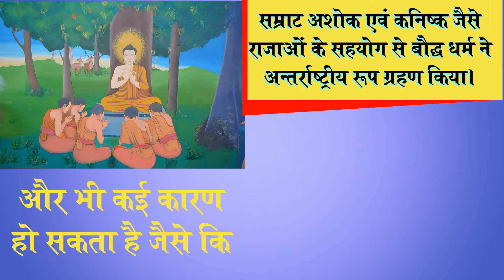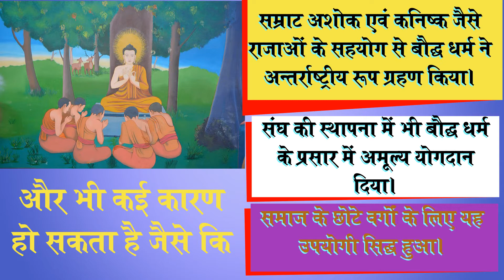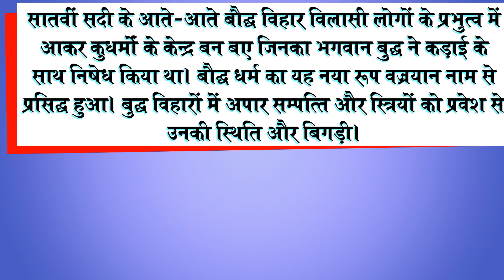बौद्ध धर्म की लोकप्रियता एवं पतन||शशांक ने बोधिवृक्ष को कटवा दिया||CGPSC Mains Exam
प्रश्न: बौद्ध धर्म की लोकप्रियता के चार प्रमुख कारणों का उल्लेख कीजिये।
उत्तर:
1. बौद्ध धर्म आरम्भ में दार्शनिक विविड के जंजाल में नहीं फंसा इसलिए यह सामान्य लोगों को भया.
2. यह विशेष रूप से निम्न समुदायों का समर्थन पा सका क्योकिं वर्ण व्यवस्था की निंदा की गई थी.
3.ब्राह्मण धर्म की तुलना में बौद्ध धर्म अधिक उदार और अधिक जनतांत्रिक थी.
4.बुद्धा के व्यक्तित्व और धर्मोपदेश श्या की उनकी प्रणाली दोनों ही बौद्ध धर्म के प्रचार में सहायक हुए.
5. जनसाधारण की भाषा पाली अपनाने से भी बौद्ध धर्म के प्रचार को बल मिला.
6. संघ की स्थापना में भी बौद्ध धर्म के प्रसार में अमूल्य योगदान दिया.
7. सम्राट अशोक एवं कनिष्क जैसे राजाओं के सहयोग से बौद्ध धर्म ने अंतर्राष्ट्रीय रूप ग्रहण किया.
प्रश्न : बौद्ध धर्म के पतन के चार प्रमुख कारणों का उल्लेख कीजिये.
उत्तर: ईसा की बारहवीं सदी तक आते आते बौद्ध धर्म भारत में लुप्त सा हो गया जिसके कई प्रमुख कारण हो सकते है-
1. बौद्ध धर्म में ब्राम्हण धर्म की वहीँ बुराइयां पैदा हो गई जिनसे वह विरुद्ध था.
2. बौद्ध धर्म की चुनौती का मुकाबला करने के लिए ब्राम्हण धर्म अपने भीतर सुधर किया. ब्राम्हण धर्म गौ-धन की रक्षा पर बल दिया तथा स्त्रियों और शूद्रों के लिए अंचाये धर्म का मार्ग प्रशस्त किया.
3.धीरे धीरे बौद्ध भिक्षुक जनजीवन की मुख्या धरा से कटते गए, उन्होंने जनसामान्य की भाषा पाली को छोड़ दिया और संस्कृत को ग्रहण कर लिया.
4. ईसा की पहली सदी से वे बड़ी मात्रा में प्रतिमा पूजन करने लगे और उपासकों से खूब चढ़ावा लेने लगे. जिससे बौद्ध भिक्षुकों का जीवन सुखमय हो गया. वे स्वयं की वस्तुएं दान करने लगे.
5. सातवीं सदी के आते आते बौद्ध विहार विलासी लोगों के प्रभुत्व में आकर कुधर्मों के केंद्र बन गम. जिनका बुद्धा ने कड़ाई के साथ निषेध किया था. बौद्ध धर्म का यह नया रूप बज्रयान नाम से प्रसिद्ध हुआ. बुद्ध विहारों में अपार संपत्ति और स्त्रियों के प्रवेश से उनकी स्थिति और बिगड़ी.
6. पुष्यमित्र शुंग, मिहिरकुल और शशांक जैसे शासकों के विरोध के कारण भी बौद्ध धर्म को क्षति पहुंची. शशांक ने बोधि वृक्ष को कटवा दिया.
7. मध्यकाल के आरम्भ में दक्षिण भारत में शैव और वैष्णव दोनों संप्रदाय के लोगों में जैन और बौद्ध धर्म का कड़ा विरोध किया. ऐसे संघर्षों से बौद्ध धर्म अवश्य कमजोर हुआ होगा.
8. बौद्ध विहारों में इकट्ठी अपार संपत्ति के कारण तुर्की हमलावरों के निशाना बने. जिससे बौद्धों की उपस्थिति भारत में क्षीण होती गई.

Thanking you for watching our video.